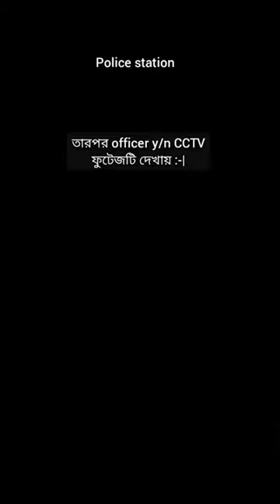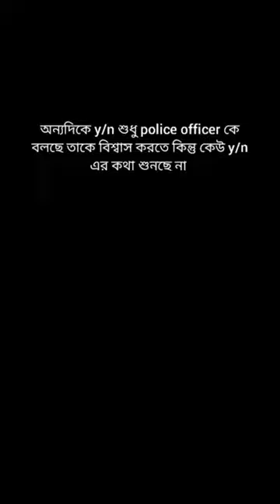🥵"CRAZY OVER HER"🥵 Jungkook Bangla FF (epi 32)bts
"CRAZY OVER HER"

it's just a fanfiction❌

এটা আমার ভিডিও না। এটা একটা আপুর ভিডিও।
thanks দেওয়ার হলে ঐ আপুটাকে দাও।